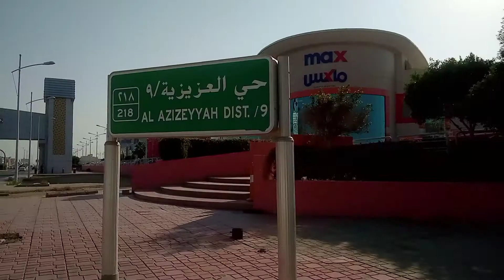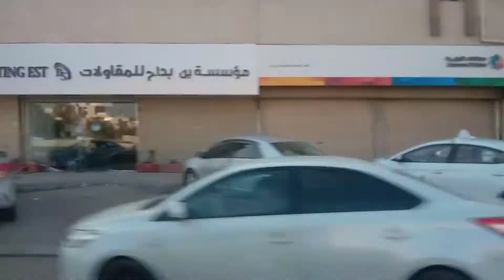MY DAILY RIDE AT PRINCE MAJID ROAD WITH IKSON MUSIC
Enjoy the ride with the best of ikson music
Paradise
Blue sky
Alive